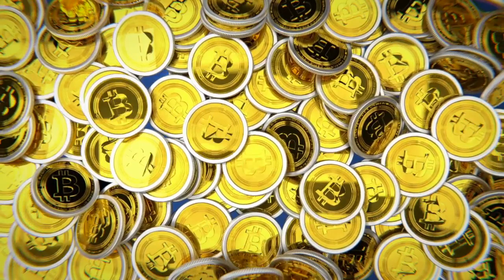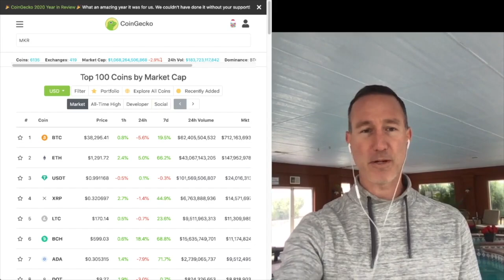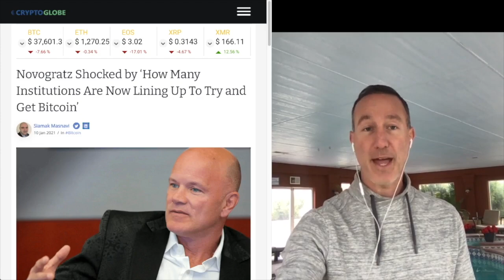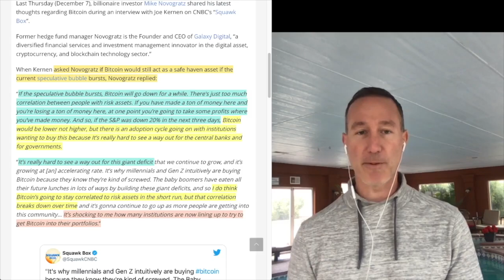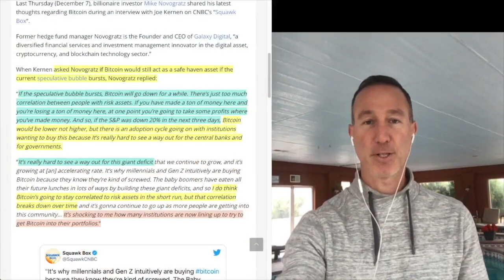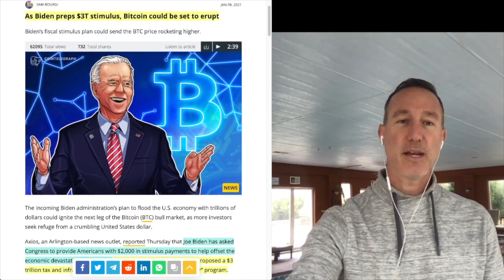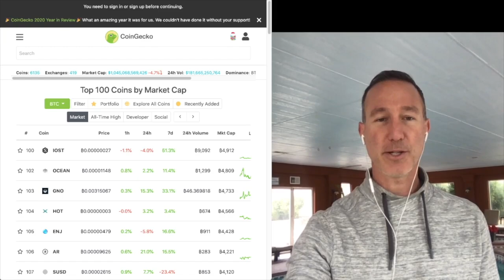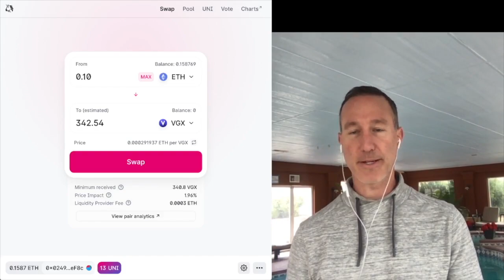Will Joe Biden PUSH This BITCOIN & CRYPTO BULL RUN TO THE STRATOSPHERE? INSTITUTIONS say YES!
Joe Biden and the 3 TRILLION DOLLAR STIMULUS will push BITCOIN and the CRYPTOCURRENCY MARKETS to MASSIVE GAINS (and institutions agree!)

0:00 - Market Recap | Topics Overview
4:46 - Mike Novogratz states Institutions are RAPIDLY coming into BITCOIN
11:14 - Joe Biden + Stimulus + Bitcoin = ATH!
14:35 - How to Buy VOYAGER on UNISWAP (Non-US Residents)

●▬▬▬▬▬▬CRYPTO ESSENTIALS▬▬▬▬▬▬▬●

●▬▬▬▬▬▬▬▬FOLLOW D.A.N.▬▬▬▬▬▬▬▬▬▬●

●▬▬▬▬▬▬▬▬EXIT STRATEGIES▬▬▬▬▬▬▬▬▬●